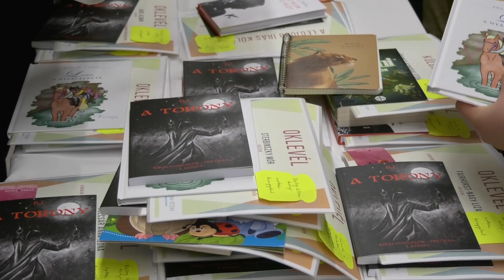NOVELLAÍRÓ PÁLYÁZAT DÍJÁTADÓ ÜNNEPSÉG A KLAUZÁL HÁZBAN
2023 december 18-án 18:00 órától került megrendezésre a  Budafok-Tétényi Család és Gyermekjóléti központ és a Budafok -Tétény Pannonius Irodalmi kör általános iskolásoknak meghírdetett novellaíró pályázatának ünnepélyes díjkiosztója a Klauzál Házban. A zsűri tagjai voltak Jánoki-Kiss Viktória a Budafok-Tétény Pannonius Irodalmi Kör elnöke, író, forgatókönyvíró, Schütt Margit  a Budafok-Tétény Pannonius Irodalmi Kör tagja, író és Balog István a Budafok-Tétény Pannonius Irodalmi Kör tagja, író.